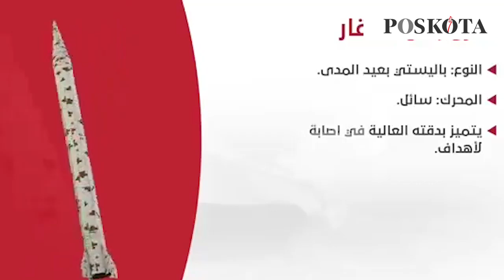Rudal Zulfikar Houthi Gentarkan Israel, Mampu Capai Jarak 2000 Km dan Menghindari Iron Dome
Pada Senin 7 Oktober tepat serangan Hamas ke wilayah Israel dan sampai sekarang mendapatkan serangan bertubi-tubi dari militan Palestina.

Selain dari militan Pelestina serangan terbaru yaitu serangan ganas dari rudal Houthi Yaman.

Terungkap pada Senin 7 Oktober 2024, Houthi pertama kali menjatuhkan rudal Zulfiqar ke Israel.

Rudal tersebut hampir mirip dengan rudal Iran yang bernama Qiam, keduanya juga sama-sama memiliki ekor kecil di belakangnya.

Bahkan hulu ledak keduanya pun hampir sama yakni mencapai 250 kg.

Selain itu rudal Zulfiqar ini diklaim memiliki jangkauan jelajah hingga 2000 km dan mampu bermanuver menghindari rudal darat.

Terkait serangan ini, juru bicara Houthi Brigadir Jenderal Yahya Saree mengklaim bahwa rudal Zulfiqar berhasil menembus sistem pertahanan udara Iron Dome Israel.

Rudal itu pun diklaim menghantam sasaran dan mengakibatkan kerugian besar bagi Israel. “Operasi ini berhasil mencapai tujuannya,” ujar Saree.